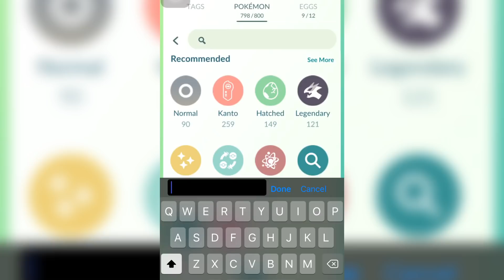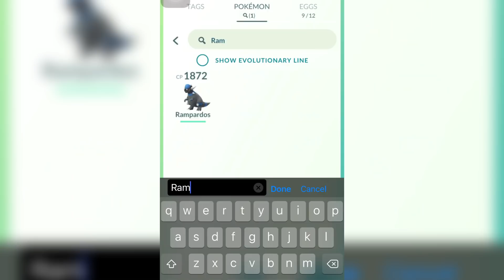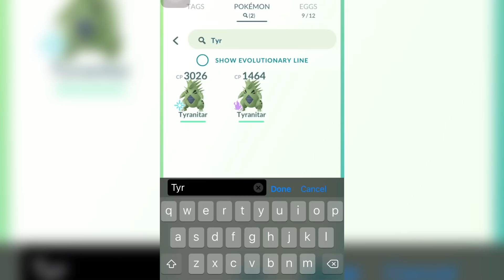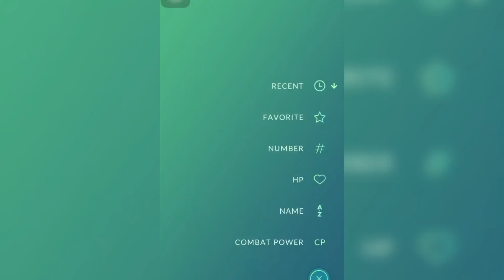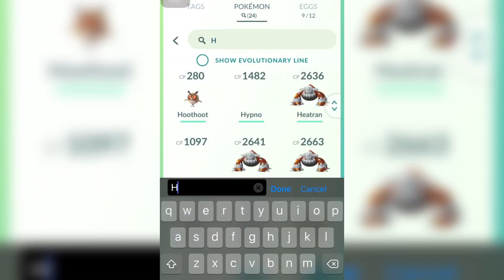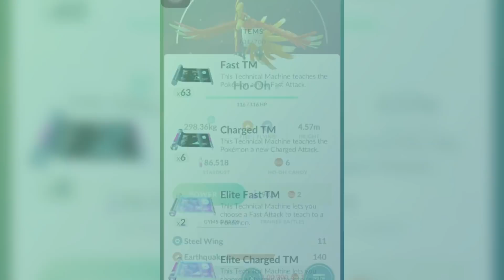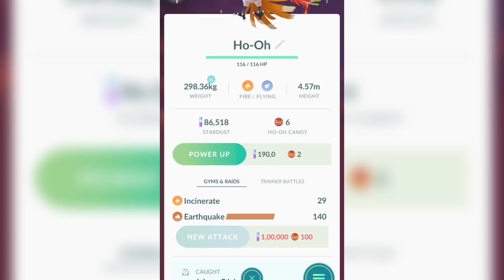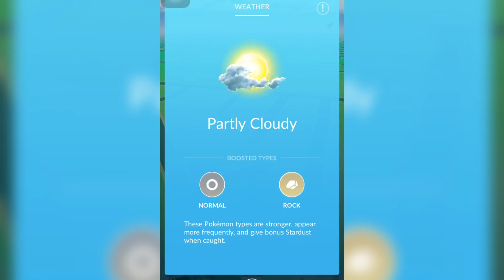Best Moveset Ho Oh Pokémon Go | Counters for Duo | Shiny Ho Oh | prvn3122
We also host raids.. press bell icon for never miss any update
Best Biggest Raid Server Ever

Hello everyone
Now Catch Ho Oh without Raid Pokémon Go | Best Moveset | Counters for Duo | Shiny Ho Oh | prvn3122
Ho oh pokemon go
Ho-Oh
how to catch shiny pokemon in pokemon go
how to get raids from discord
how to catch every legendary Pokemon
Gmail
Gmail log in
gmail account

About this channel:
iphone 6s
ios 14